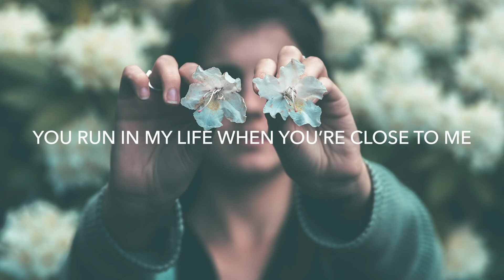English lyrics Song WhatsApp Status Video Love